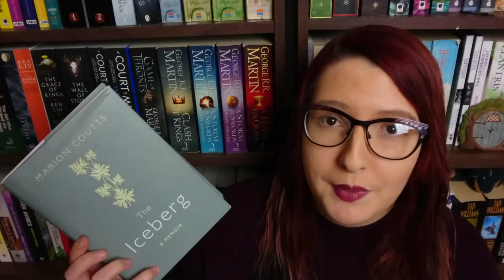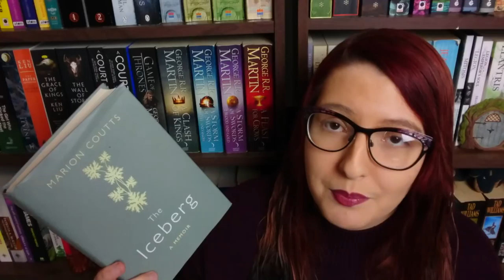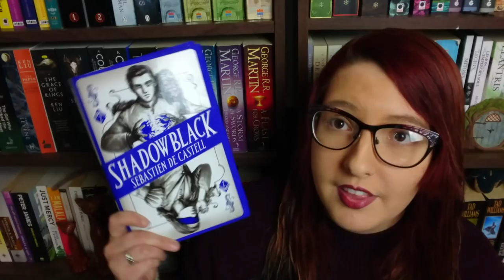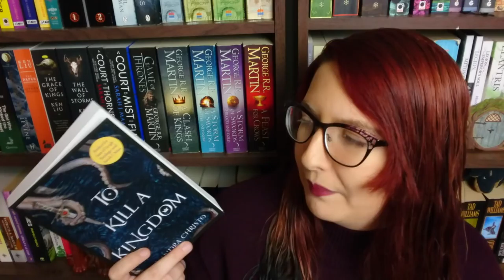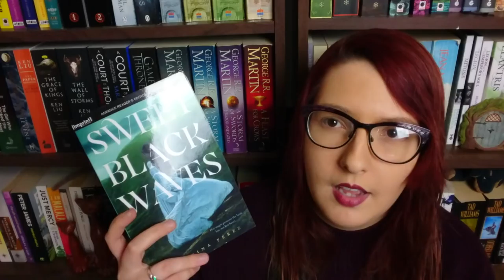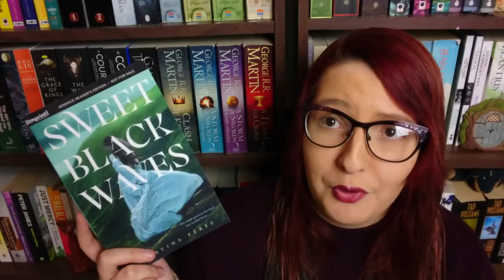February Book Haul | 2018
* PaulCToF
* Aaron C
* Joseph Fernandez
* Harpal